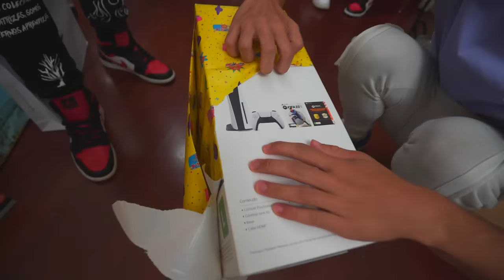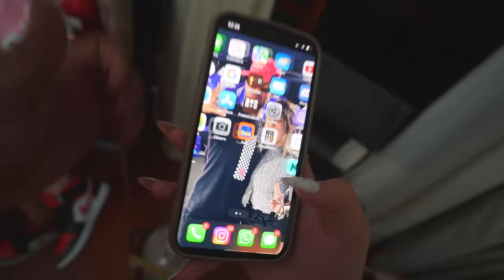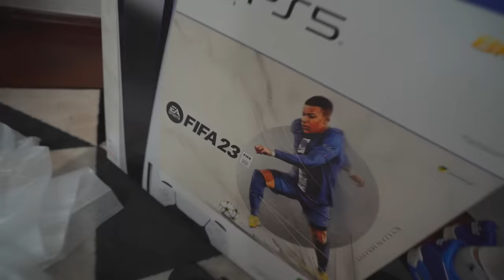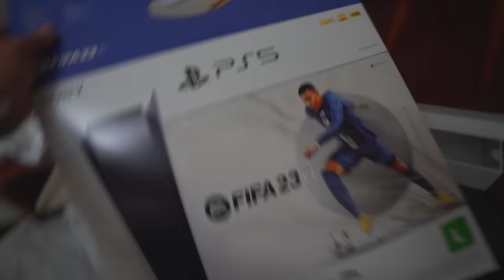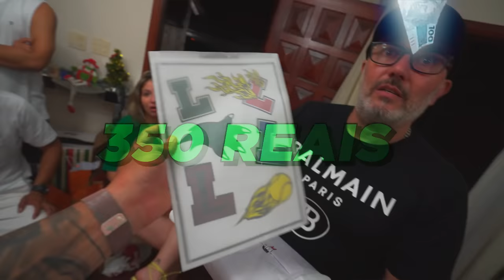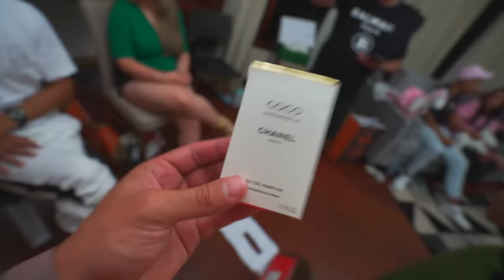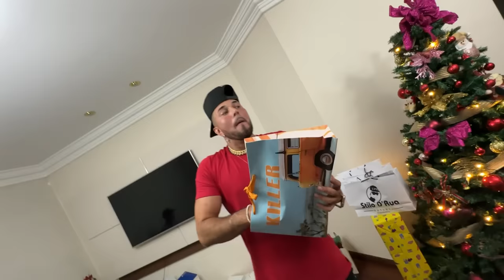MEU IRMÃO E IRMÃ NÃO ACREDITARAM QUANDO GANHARAM ESSES PRESENTES DE NATAL🎄🎁 !*Play 5 e IPhone 14*